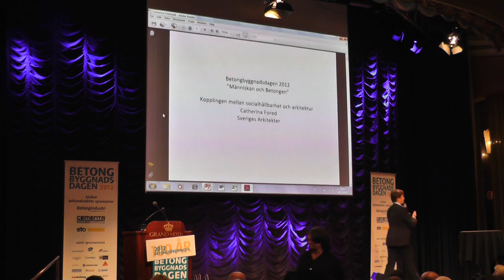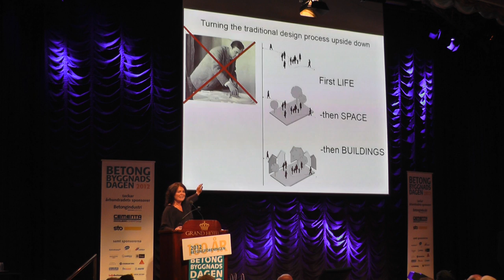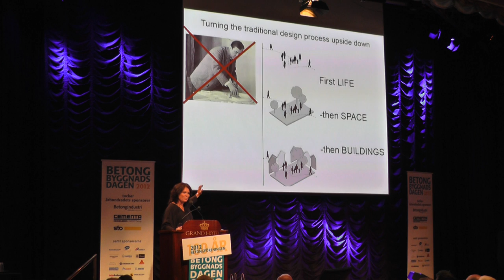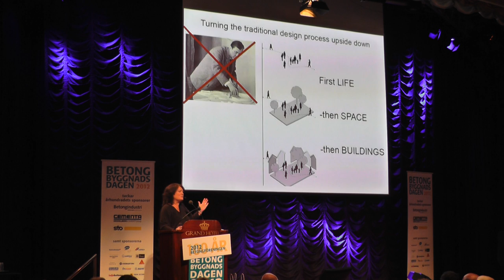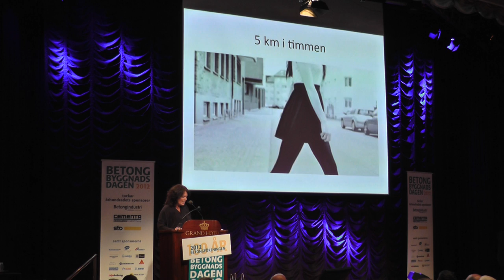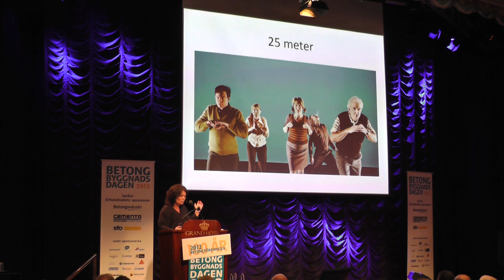Catherina Fored på Betongbyggnadsdagen 2012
Catherina Fored, förbundsdirektör för Sveriges Arkitekter, älskar materialet betong! Här pratar hon om människan och betongen - kopplingen mellan social hållbarhet och arkitektur. Filmat på Betongbyggnadsdagen den 27 september 2012 på Grand Hotel i Stockholm.